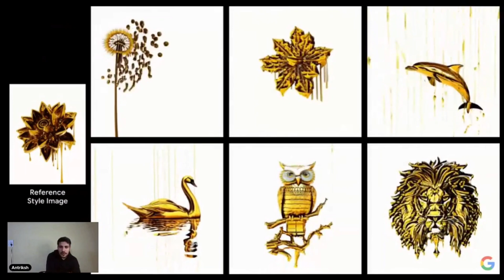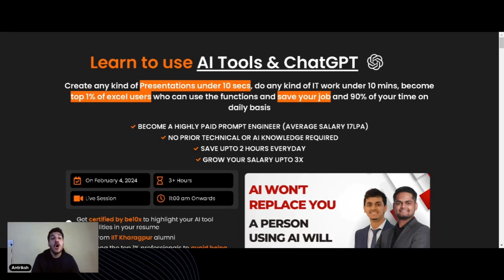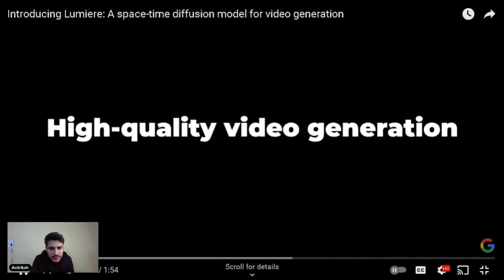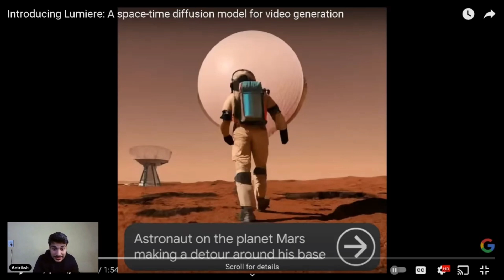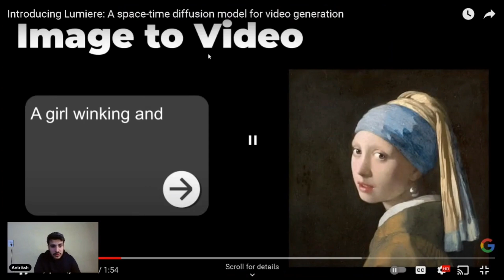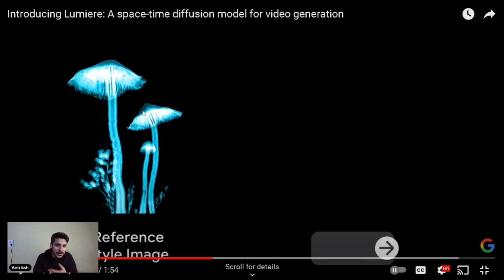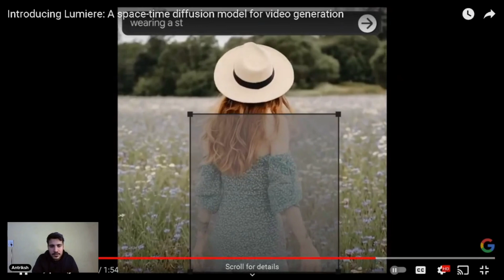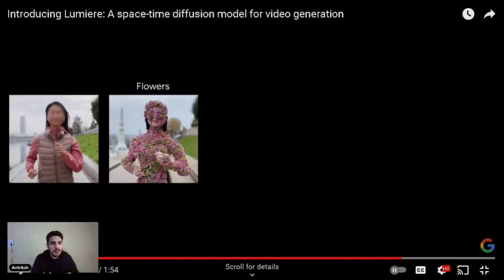Google Launched LUMIERE🚀 : Best FREE Alternative of OpenAI's ChatGPT | Be10x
*🚀Join our 3-hour workshop to master Google Generative AI and the best ChatGPT alternatives! Learn from Google's Bard AI chatbot to OpenAI comparisons and more. Limited seats for a transformative AI journey in business and personal growth!🌟*

Google's LUMIERE, a free alternative to OpenAI's ChatGPT, is showcased in this video. Covering Google's generative AI course and the Bard AI chatbot, it compares Google with OpenAI, focusing on the best ChatGPT alternatives for 2024.

This video is a resource for understanding the best ChatGPT alternative, including free and open-source options.

Learn about Google's Bard AI chatbot, its functionalities, and how it compares to ChatGPT. The video is designed for those exploring AI tools, offering an analysis of free Chat GPT alternative AI and open-source Chat GPT alternatives.

By the end of this video, viewers will understand Google's LUMIERE and other top ChatGPT alternatives. It provides information on the latest AI tools for various needs, from personal projects to business applications.

The video is a guide to Google's LUMIERE and the best free alternatives to ChatGPT, including open-source solutions.